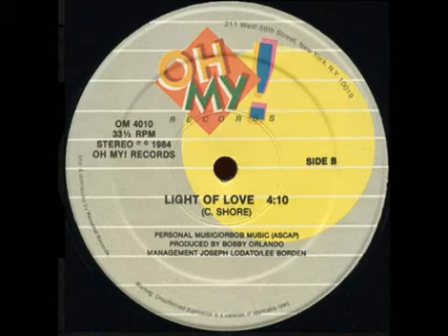Oh Romeo........ Light Of Love